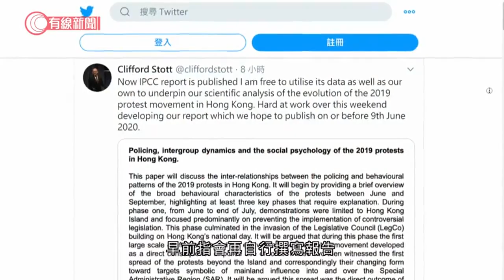李家超：警員操守問題已有訓斥懲處 若警方造成不便應大聲譴責暴徒 - 20200520 - 香港新聞 - 有線新聞 CABLE News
【有線新聞】保安局局長李家超回應有警員操守問題，指已有人被訓斥，亦有紀律覆檢，有議員則關注警方水馬阻礙殘疾人士，李家超指應大聲譴責暴力人士

保安局局長李家超在立法會回答議員諮詢時提到，過去5年警隊有362人輕微違紀，紀律研訊235人，當中30人被革職、勒令退休或辭職，刑事定罪共100人，當中有55人被革職、勒令退休或辭職，反修例示威以來有22人被訓斥，「『訓斥』屬行政措施，是懲處機制的起點，警務處處長已就當中22宗個案的警務人員作出訓斥，這些個案主要涉及不當使用武力、使用不當語言和作出不當的行為，警方已就其中四宗展開了紀律覆檢，當中19宗投訴警察課亦接獲投訴。」

亦有議員關注警方擺放的鐵馬、水馬阻礙殘疾人士通道，李家超指，「如果關心方便，應大聲譴責暴徒，不應美化幫凶。」

李家超又主動回應監警會報告，話留意到有批評是不公道同偏頗，呼籲巿民睇晒整本報告，否則會被人誤導，至於退出監警會專家組的Clifford Stott早前指會再自行撰寫報告，「你和我生活在香港經歷著這十個月的事情，你和我的證據和判斷比任何一個只逗留在香港4日的人，我想都不需要講了。」

李家超又提到有「假記者」情況，希望星期四警方和傳媒組織會面，探討監警會報告的建議，檢討如何協助記者及共同草擬工作守則等工作。

相關影片:
1. 通訊局發警告 裁定頭條新聞污衊侮辱警方；港台：向感到被冒犯的警察致歉 本季《頭條新聞》播出後暫停 - 20200519 - 香港新聞 - 有線新聞 CABLE News
2. 立法會內會爆發衝突　14名民主派被逐　民建聯李慧琼當選主席 - 20200518 - 香港新聞 - 有線新聞 CABLE News
3. 淨化空氣粒子？方圓一米都罩住你？；本台實測「抗疫神器」除菌咭功效 - 20200508 - 香港新聞 - 有線新聞 CABLE News